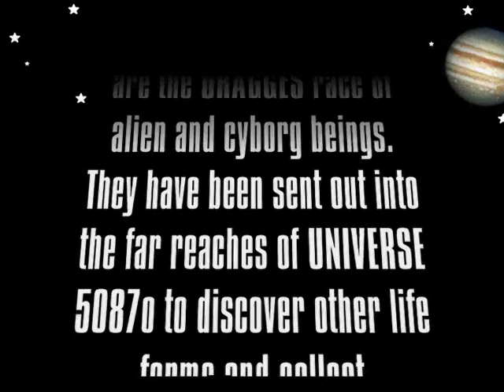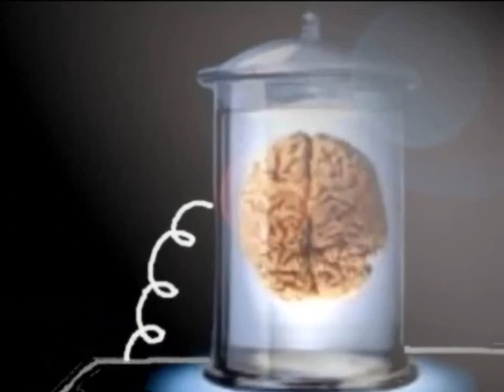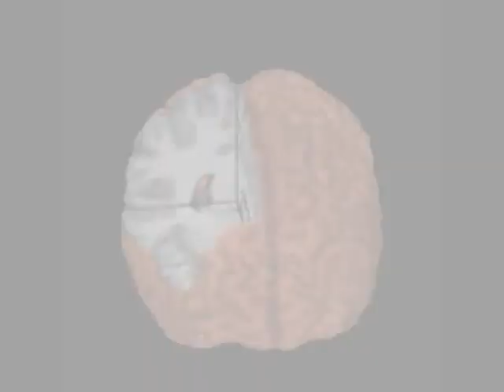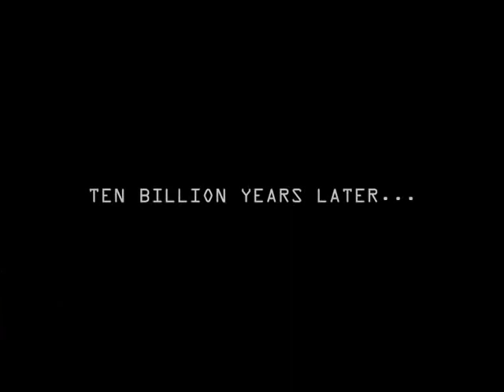Atomkraft Movie /Trailer 1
Atomkraft Animation 2010